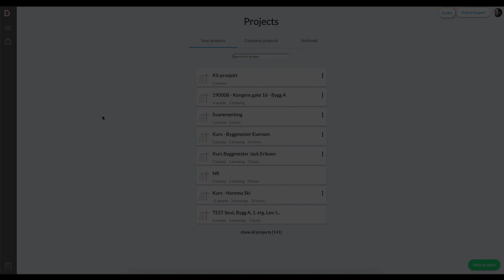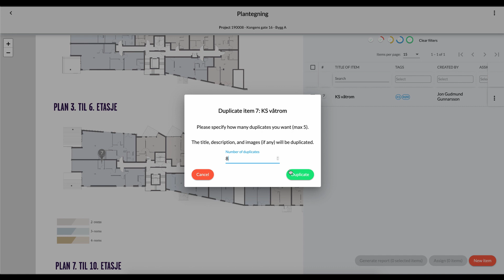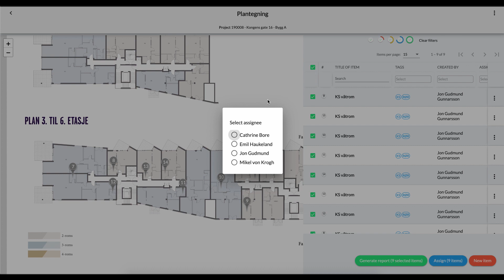CHECKDsperten: Enklere KS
KS, KS, KS! Hvordan skal jeg dokumentere deg?
Med CHECKD kan du sette opp hele KS-en din på web før du delegere den til alle i felt. Ha kontroll på hva som skal dokumenteres, hvem som har ansvar og rapportene som lages. Helt enkelt!

Ønsker du å lese mer om CHECKD? Besøk oss